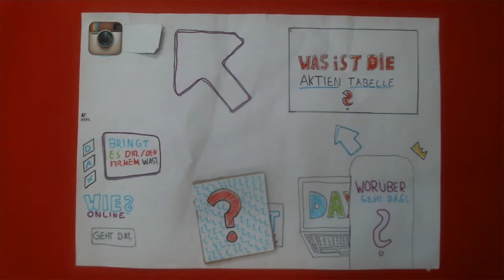Aktien und Börsen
Ein Erklärvideo zum Thema von Schülern und Schülerinnen der Klasse 8 der OS Rockwinkel